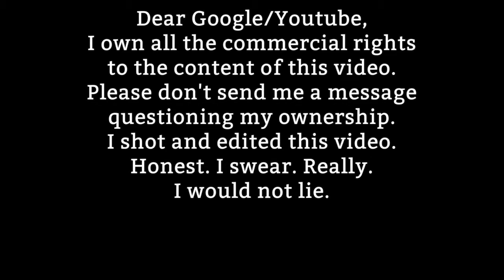Calloused Hand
CDVB May 05 2015